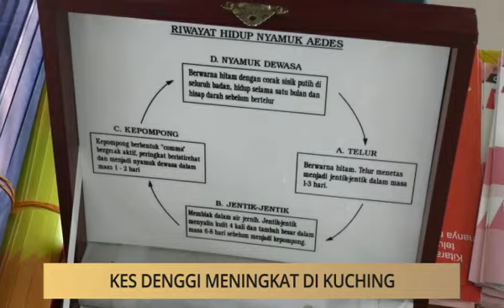Khabar Dari Sarawak: Kes denggi meningkat di Kuching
Berita pilihan Astro AWANI Sarawak hari ini bersama Assim Hassan & Abdul Majid Azman. Bersiaran setiap hari pada jam 6.25 pagi dah siaran ulangan 9.10 pagi.